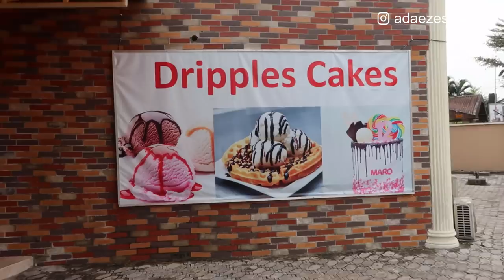DOUBLE CELEBRATION!!! THIS IS HOW WE DO BIRTHDAYS!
The celebration continues...! 🤸‍♀️💃

XX

FAQs
1. What Camera do you film with?

2. Do you use a Ringlight?

3. What Microphone do you use?
Ans: NONE

4. What Software do you use to edit?

5. What do your Daughters' names mean?
         2. "AVA" (Origin: HEBREW) meaning "Life" or "Living One" or "Life Giver"